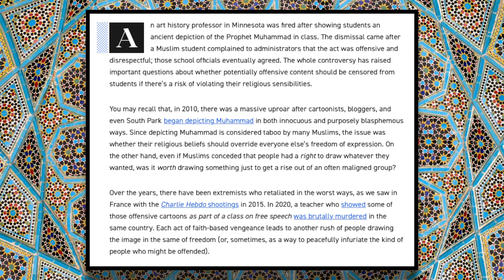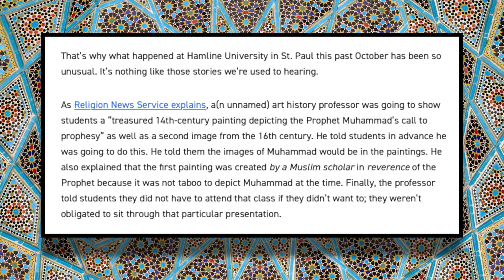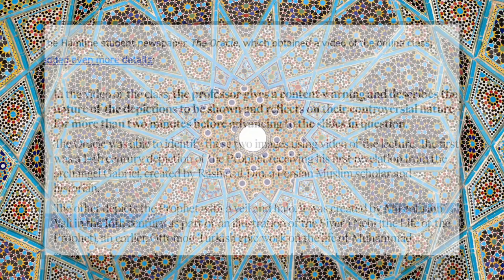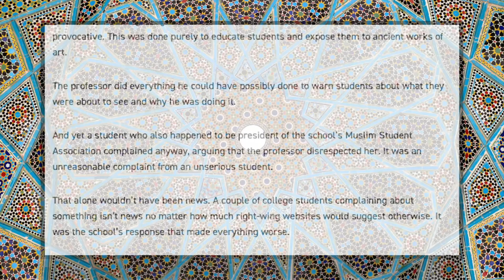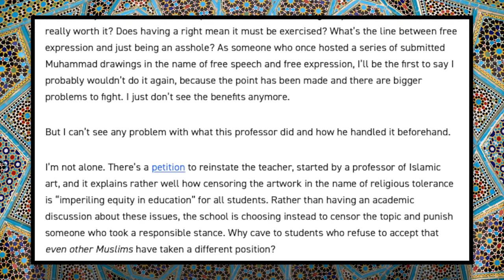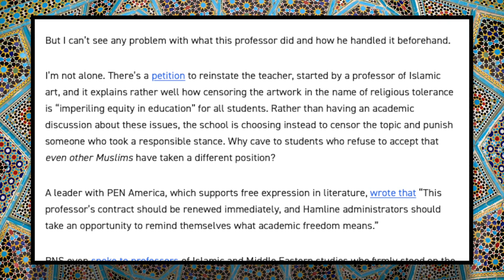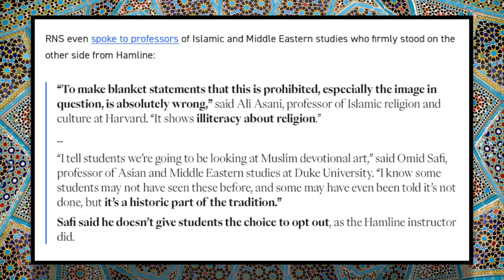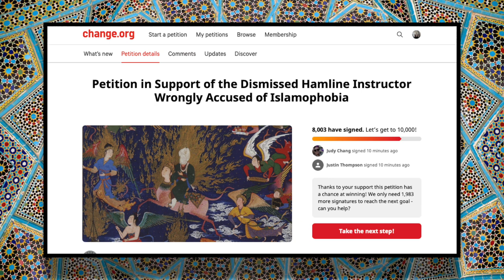Art Professor Fired for Showing Muhammad Paintings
This week: the story of a Hamline University professor dismissed after showing historical paintings of the prophet Muhammad in class.